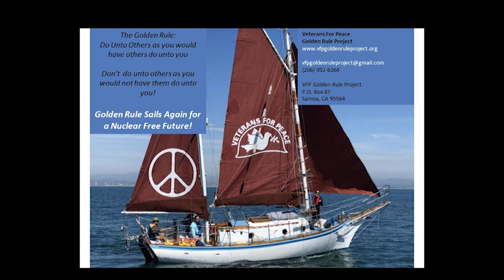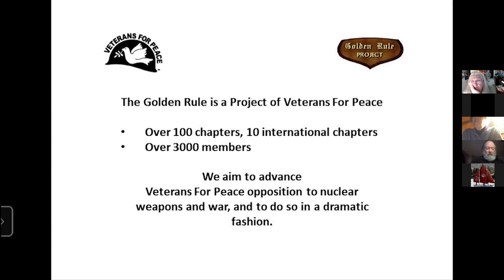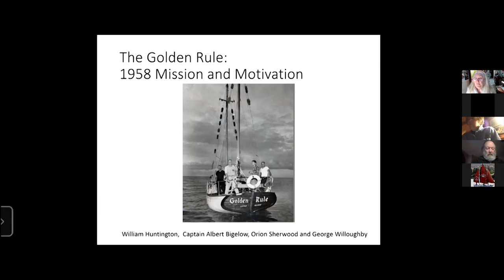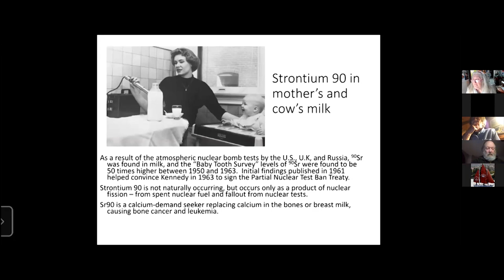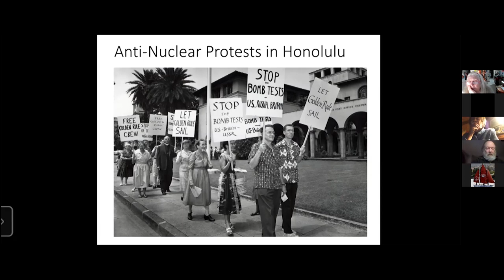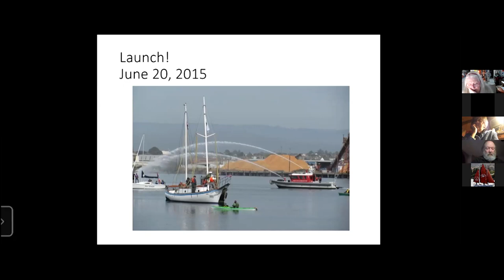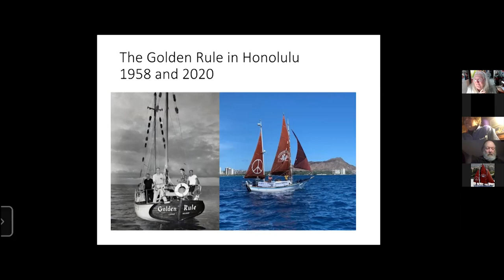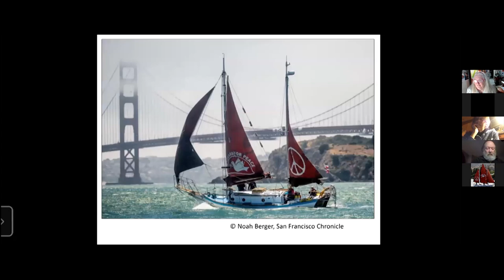Sail-boat challenges US nuclear atmospheric testing.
Celebrating Treaty on the Prohibition of Nuclear Weapons!
Portland Maine visitor: Golden Rule scheduled for 2023. Learn more!
Peace Action Maine zoom with Helen Jaccard.